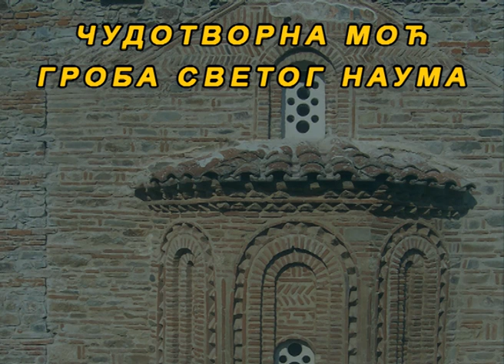ЧУДОТВОРНА МОЋ ГРОБА СВЕТОГ НАУМА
Ко жели да помогне рад канала, уплате може слати на рачун:

Динарски

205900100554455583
Komercijalna banka AD Beograd -

Девизни

Nenad Mirkovic RS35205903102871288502 - Correspondent Bank
SWIFT/BIC DEUTDEFF DEUTSCHE BANK AG FRANKFURT AM/MAIN, GERMANY - SWIFT/BIC COBADEFF COMMERZBANK AG FRANKFURT AM MAIN,GERMANY -